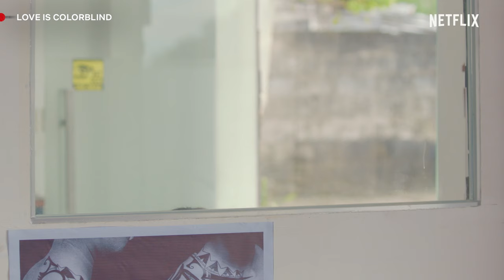Best Friends Lang Ba Talaga? | Love Is Colorblind | Netflix Philippines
It’s a DonBelle world, and we’re just living in it. Love Is Colorblind is now streaming 🌈

When an artist becomes colorblind after an accident, his long-besotted friend tries to help. But two other love interests complicate matters.